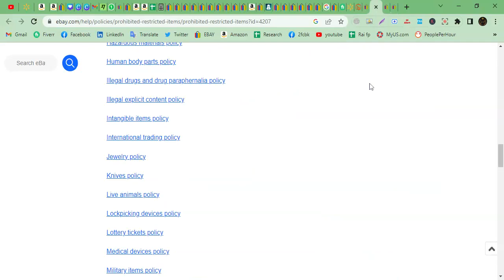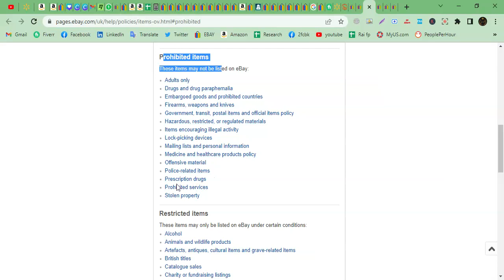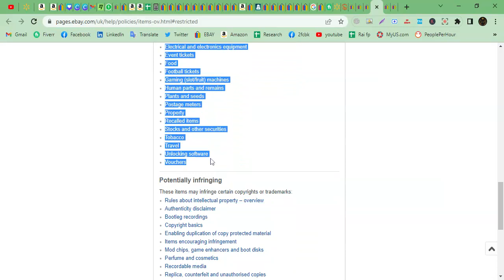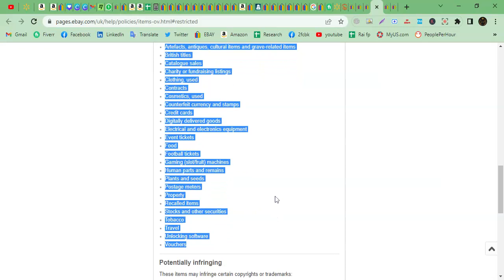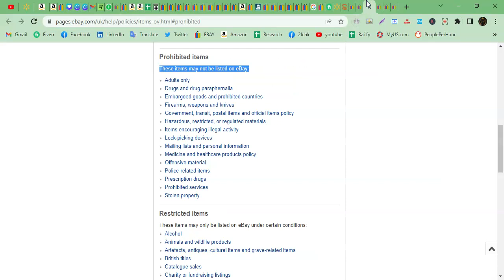What we can't Sell on eBay | Don't List These Items On eBay | Restricted & Prohibited items | Rai FP